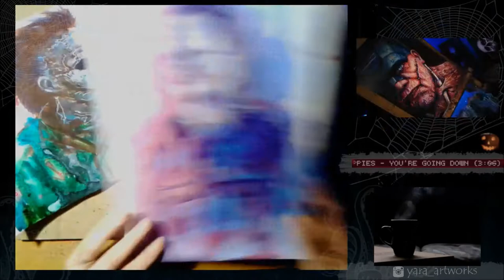Halloween | fan art |watercolor